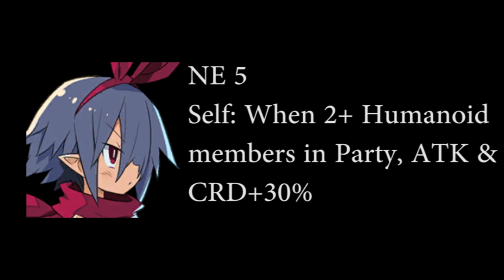Disgaea RPG: Equipment Recommendations - Tips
Upgrading your equipment requires a lot of time and resources, that's why I'm giving you a heads-up on some of the best equipment you can prepare for upcoming meta-defining-units.

00:32 - Fist
01:13 - Ax
02:19 - Magical Monster Weapon
02:56 - Supporter Weapons